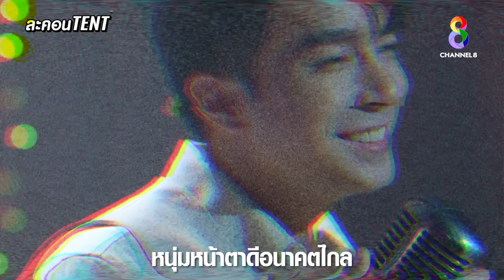บทสรุปของเหล่าตัวร้ายแห่ง "เพลงรักรอยแค้น" | ละคอนTENT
EP.นี้ จะมาเล่าถึงบทสรุปของเหล่าตัวร้ายแห่ง "เพลงรักรอยแค้น"  ที่ร้ายแบบสุดๆ!!